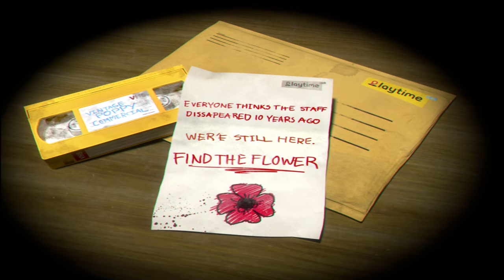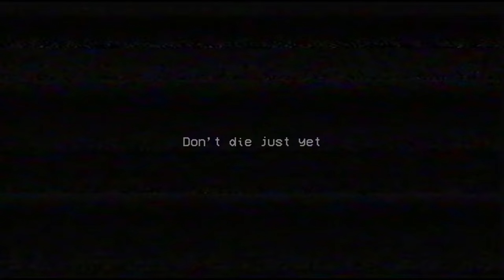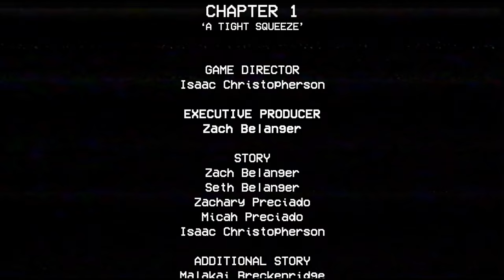Mroczne Wieczorki z Pupungą: Poppy Playtime Ch.1 Utoń w klozecie, creepy Muppecie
Poppy playtime chapter pierwszy.